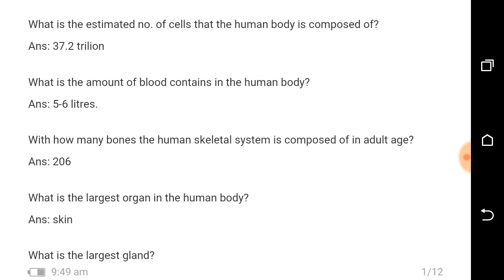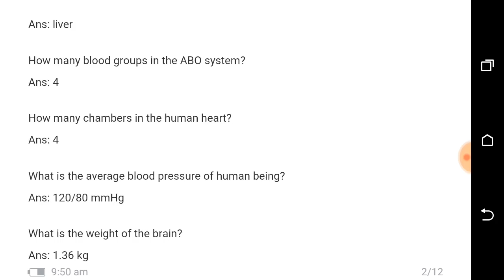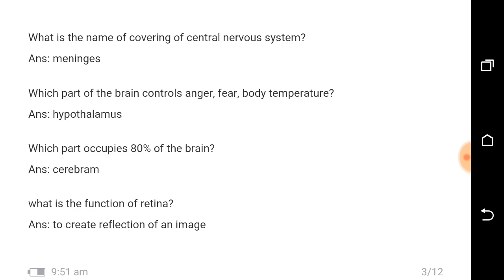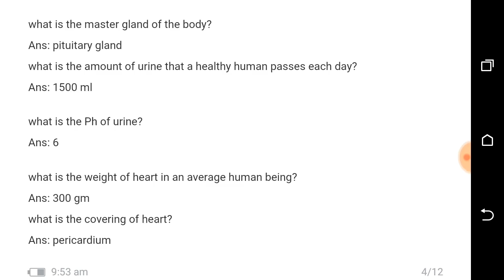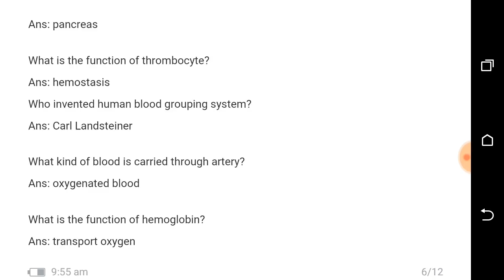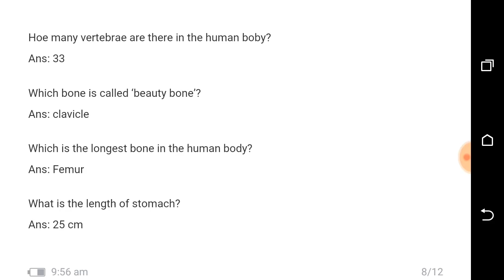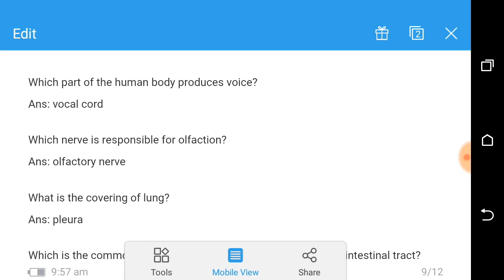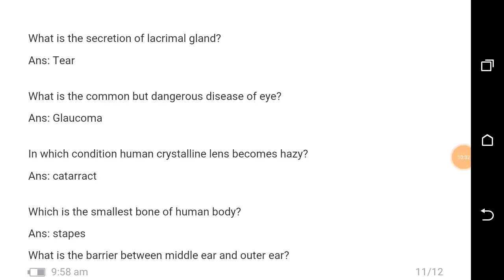Subba 2500 in 50 Days (part 11)लोक सेवा आयोग तयारी को लागि महत्वपूर्ण ।